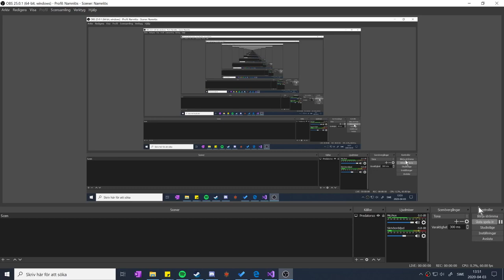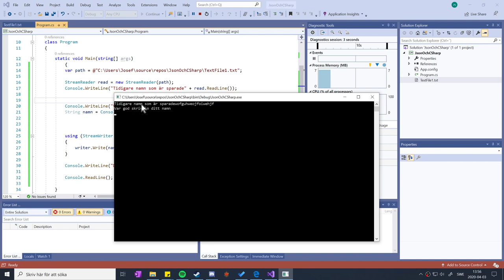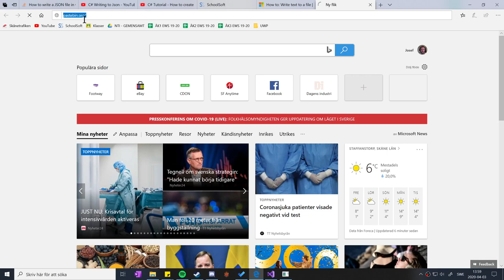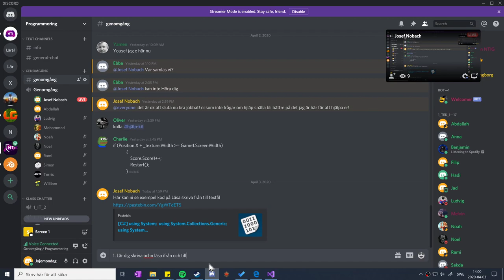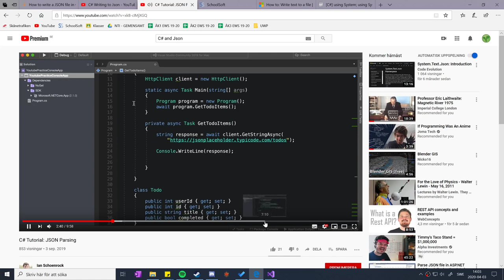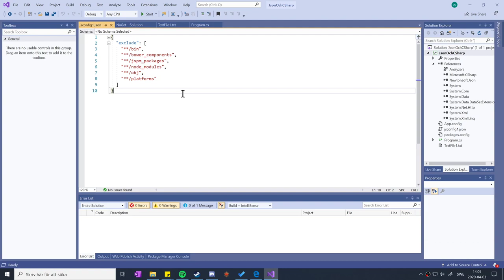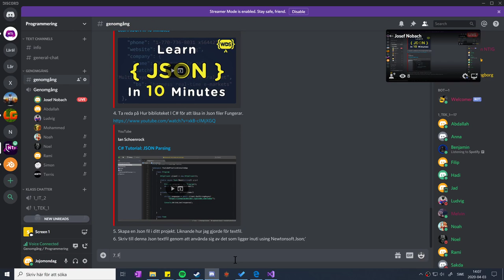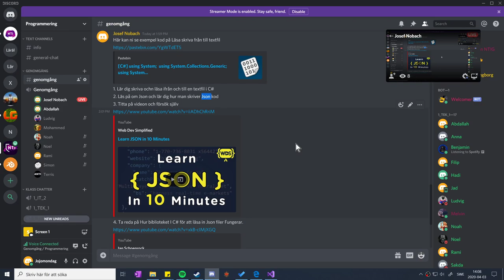C# Att läsa och skriva till textfil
Går igenom hur man kan skriva kod i C# som läser och skriver värden till en textfil. Detta är användbart om man vill spara värden i sitt program och kunna ladda in dem till programmet nästa gång man kör sitt program.